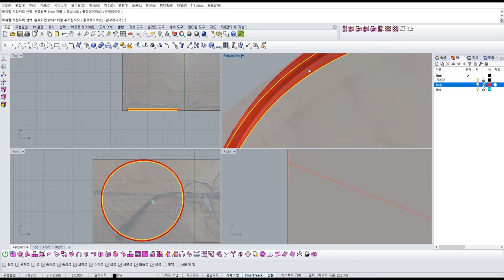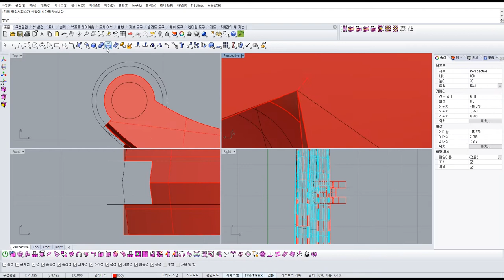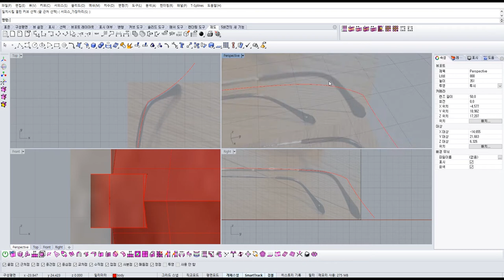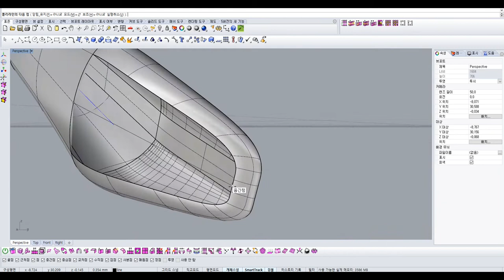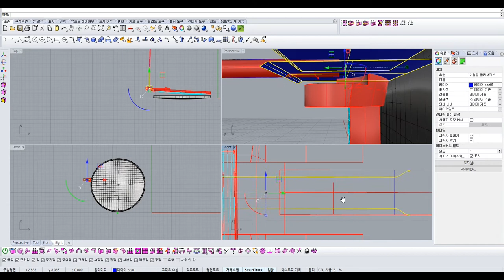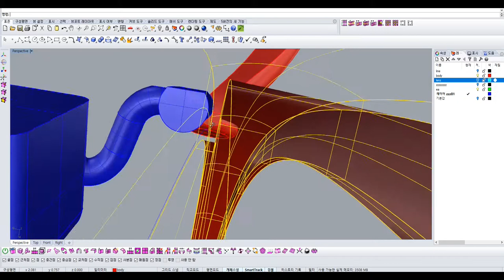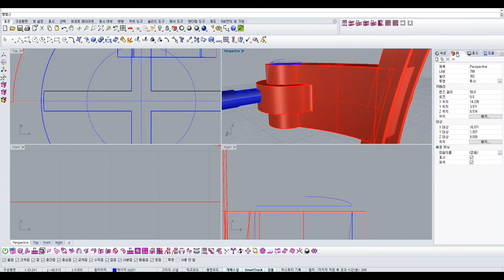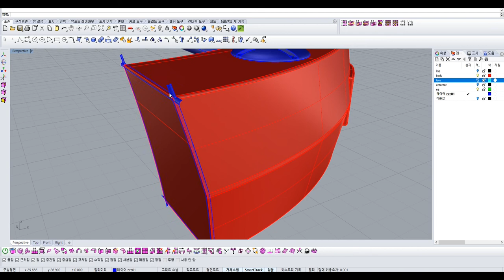8.안경 3D 모델링 Glasses 3D modeling (Rhinoceros5)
안녕하세요 "A&D 디자인 스튜디오" 입니다.

여덟번째 영상으로 "안경" 모델링을 진행하였습니다.

궁금한 사항이 있거나 모델링 요청사항이 있으시다면
댓글 달아주시면 반영하도록 하겠습니다.

Hello, I am MAHAI.

We modeled "glasses" with the 8th video.

If you have any questions or have a modeling request
If you comment, I will reflect it.

사용된 프로그램: Rhinoceros 5, Keyshot 6